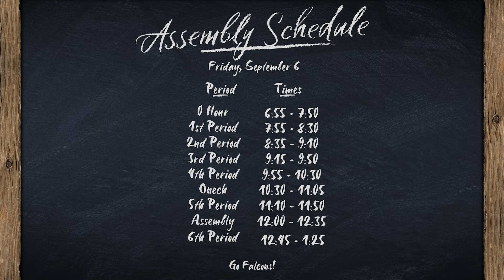September 5, 2024 - HHS Falcon Report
Anchors: Maya Moore & Jared MacDonald
Edited by: Leo Rangel